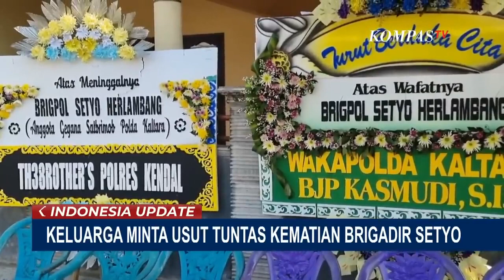Membaca Teka teki Kematian Brigadir Setyo Pengawal Kapolda Kaltara di Rumah Dinas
KOMPAS.TV - Dari perkembangan kasus kematian ajudan pribadi Kapolda Kalimantan Utara, pelayat masih berdatangan rumah duka almarhum Brigadir Setyo Herlambang di Kendal, Jawa Tengah.

Ayah Brigadir Setyo, mengaku masih syok atas kematian anaknya.

Sejumlah pelayat dari kerabat, termasuk teman-teman almarhum Brigadir Setyo Herlambang di satuan Brimob masih berdatangan rumah duka di Kendal, Jawa Tengah.

Keluarga Almarhum Brigadir Setyo Herlambang, mengaku masih syok. Sebelumnya, keluarga menerima kabar Brigadir Setyo Herlambang tewas akibat kecelakaan. Namun korban meninggal akibat luka tembak.

KompasTV membahasnya bersama Psikolog Forensik, Reza Indragiri Amriel.